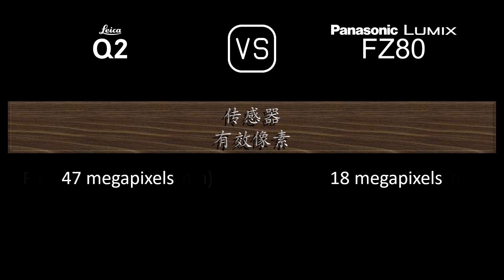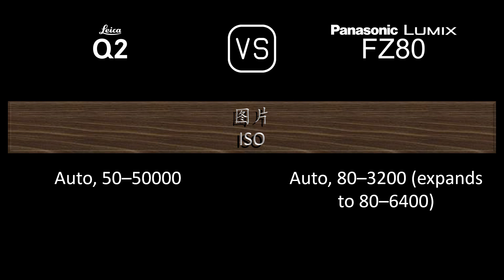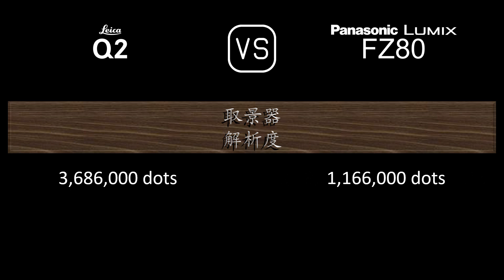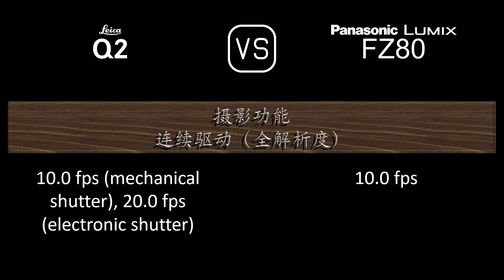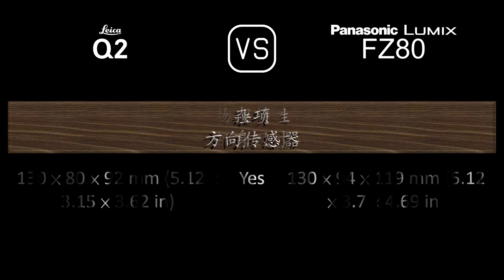Leica Q2 与 Panasonic Lumix FZ80 的规格比较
本视频是 Leica Q2 与 Panasonic Lumix FZ80 的功能概述和规格比较 (comparison of specifications)，希望对您有所启发。感谢您的支持。

00:24 推出
00:32 机身
00:41 传感器
01:05 图片
01:21 光学与对焦
02:06 屏幕
02:26 取景器
02:42 摄影功能
03:43 录像功能
03:59 贮存
04:04 连接性
04:32 物理特性
04:52 杂项